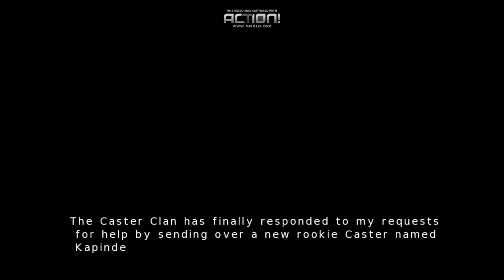99 cents well spent - Caster - First Impressions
When there is a game on steam for less than a dollar... how can you say no? Well you can if you already own the game BUT THAT'S NOT THE POINT, today I decided to play (and by today, I mean sometime in june) Caster, an indie third person shooter.

I own no rights and blah blah blah